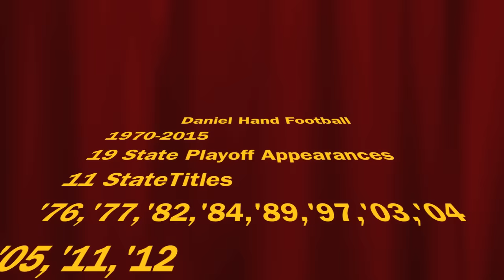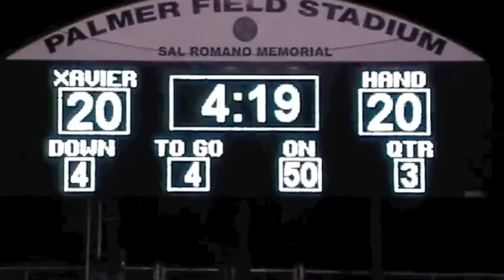Hand State Champ Video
Daniel Hand High School 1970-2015 highlights of the 11 State Championship teams, '76, '77, '82, '84, '89, '97, '03, '04, '05, '11, '12